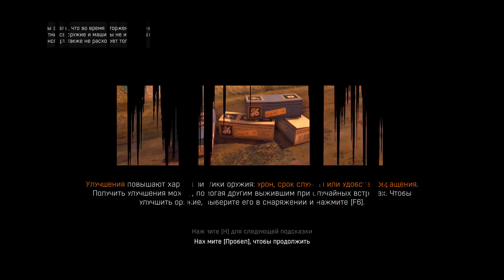ЭТОТ ЗОМБИ НАС СОЖРЕТ ! ПОЧЕМУ ОНИ ТАКИЕ СТРАШНЫЕ ?!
Прохождение новой игры на канале ! Начнем ?!

Все сделал - Хорош !